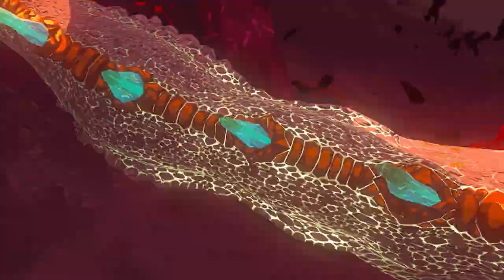FINALE - Peter Plays Tears of the Kingdom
Welcome to The Basement, let's play Tears of the Kingdom on Nintendo Switch! The Basement is the friendliest place on YouTube.

In today's video, Peter shares his personal Tears of the Kingdom file with BasementLetsPlay. We will search the Depths for undiscovered Lightroots and find a few Shrines as well.